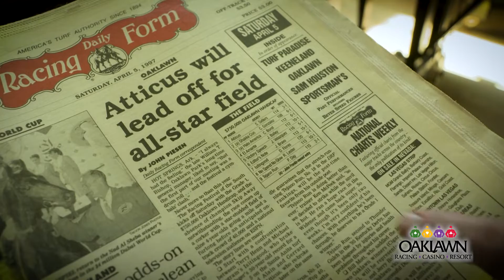Oaklawn is Me-Craig ONeill 3